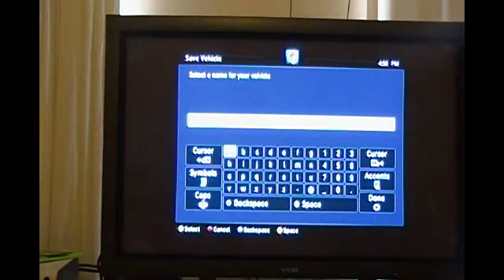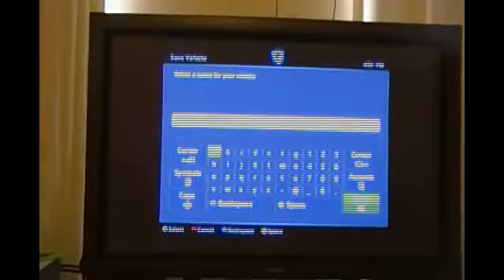let's play banjo kazooie nuts and bolts episode 11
banjo kazoo nuts and bolts